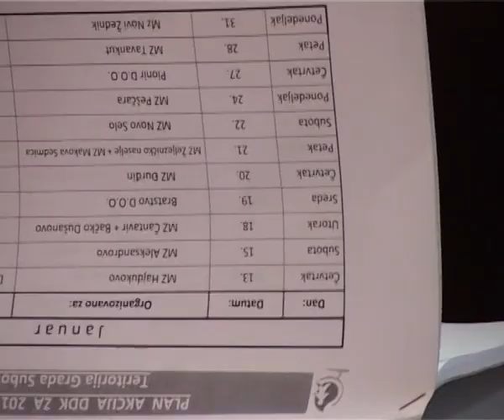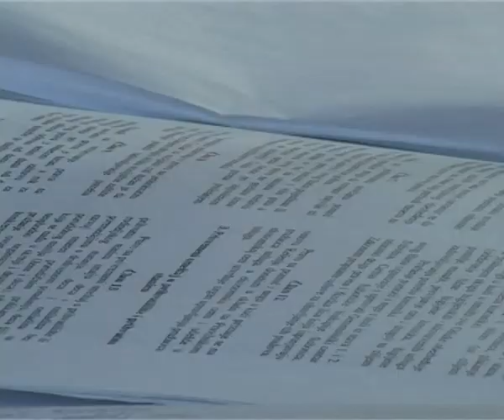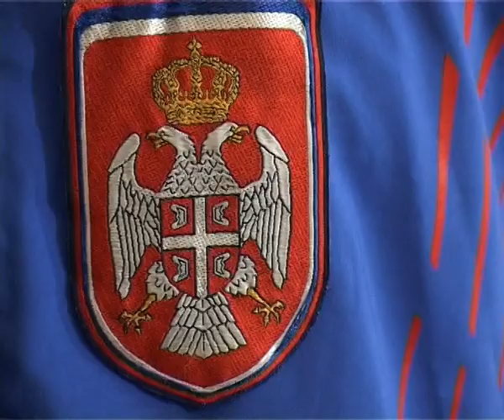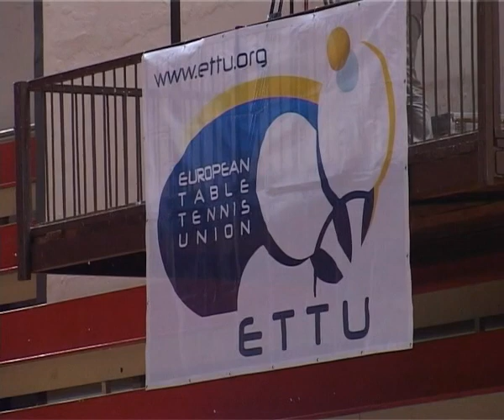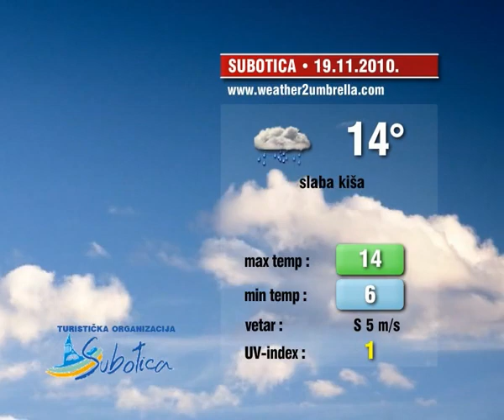Info blok 18.11.2010.